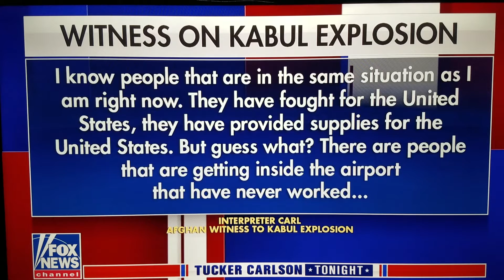Tucker Carlson Afghan refugees